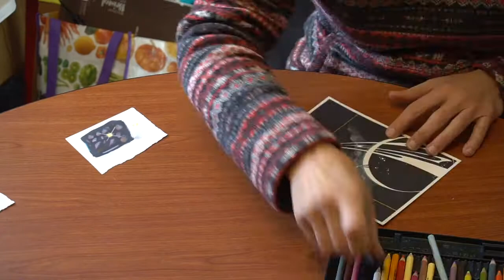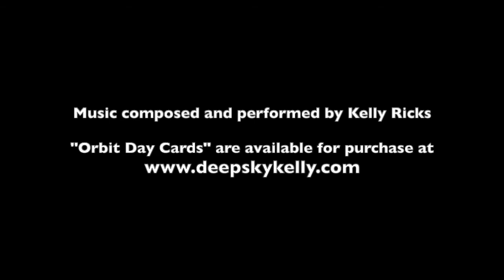Orbit Day Time Lapse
"Happy Orbit Day!" is a cool alternative to the traditional "Happy Birthday." This is a time lapse of my very first "Orbit Day" design...which is now available as a greeting card through
The music was composed and performed on flugel horn by me (Kelly Ricks) in 2017. I'll be regularly uploading more art videos.